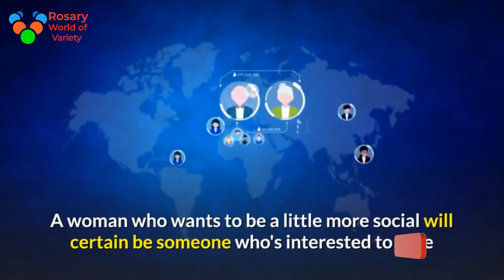Find Single Sexy Chinese Girls,meet chinese women ,chinese dating, dating chinese women,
Find Single Sexy Chinese Girls
If you are looking to seek out hot Chinese girls then you've got to use caution once taking a glance at wherever you are going. There are several places wherever you are additional possible to seek out one in all these hot girls. They're spots that embody several nice ideas that cowl all the fun things that you simply may do whereas finding girls whereas additionally progressing to spots wherever they're typically able to hang out each day.
The first factor to try to  is to require a careful check out totally different on-line chemical analysis sites that cater to the Chinese community. This is typically best once trying to find sex Chinese girls on-line as a result of the ladies on these sites tend to be modest and a touch additional controlled.
This is terribly totally different from however Chinese girls may act on different websites like digital camera sites. While it's true that any man can find lots of women on these webcam sites, the problem is that they might work harder than needed to prove that they are sexy. These places additionally charge massive amounts of cash to go to and also the girls here are not trying to find different men in any type. Therefore, you are more contented protruding with chemical analysis sites wherever the new Chinese girls are literally trying to find men to be with.
Another purpose for locating these girls are to require a glance at totally different clubs and nightspots that several girls tend to go to at nighttime. These are places which will feature girls WHO are extremely hot and attractive however also are fascinated by being social with men. A woman who wants to be a little more social will certain be someone who's interested to date because she's someone who is not going to be all that afraid of getting in touch with someone.
Good Chinese girls may be found in many alternative department shops and searching centers. Women love searching and it's clear that it mustn't be an excessive amount of a problem to seek out some hot girls once they are out and regarding fitting the most recent fashions. Women WHO are endowed in themselves during this manner will definitely be of interest as they could convince be extremely handsome and appealing for no matter it's you want to get out of a date.
This doesn't mean you can't strive the normal public meet-up event. Many events like these can embody singles of all kinds WHO wish to seek out different singles. Many of those public meet-ups can embody special events wherever Chinese girls are wanting to seek out Chinese men, for instance. The specialization of a number of these events is price noticing and may be thought-about once finding such hot girls in anywhere.
These are nice places to travel to once attempting to induce hot Chinese girls up to now. It shouldn't be too hard to find them if you know what to do and where to go. Besides , you simply may notice succeeding massive catch in your life if you are taking a glance at the correct places for locating these girls.